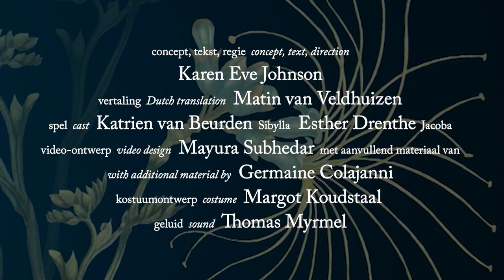Wild Wasps & Nipple Fruit (Trailer) ; Maria Sybilla Merian in Suriname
CLICK ON THE CAPTIONS BUTTON IN THE BOTTOM ROW FOR ENGLISH SUBTITLES (the 6th button from the left of the 'full screen' button)

'Wilde Wespen & Verboden Vruchten' / 'Wild Wasps & Nipple Fruit';
Two women, two lives, two worlds

A play about Maria Sibylla Merian in Suriname

Trailer for the Netherlands theatre production of 'Wilde Wespen & Verboden Vruchten' (English title:  'Wild Wasps & Nipple Fruit'), a play inspired by the life of Maria Sibylla Merian, the 17th century artist and naturalist, and her book 'The Metamorphosis of the Suriname Insects'. The play was performed in Suriname in 2008 and in the Netherlands in 2010.

Concept, text and direction:  Karen Eve Johnson
Actors: Netherlands: Katrien van Beurden & Esther Drenthe
            Suriname: Nettie Blanken & Helen Kamperveen
Dutch translation : Matin van Veldhuizen
Animations by Mayura Subhedar with additional material by Germaine Colajanni
Sound: Thomas Myrmel
Costumes: Margot Koudstaal
Trailer: Hans Hijmerling